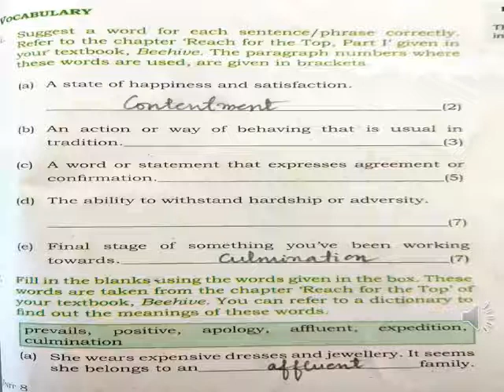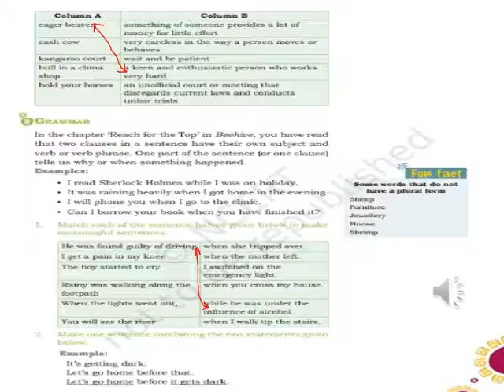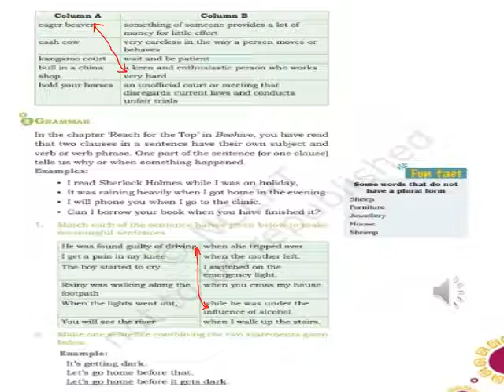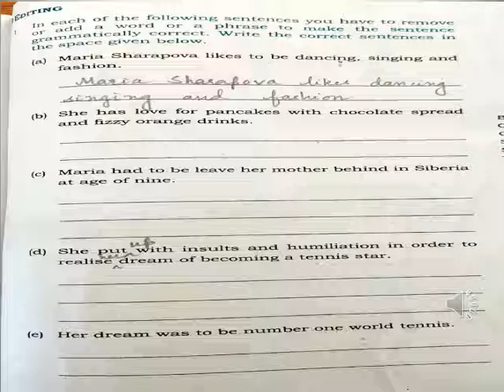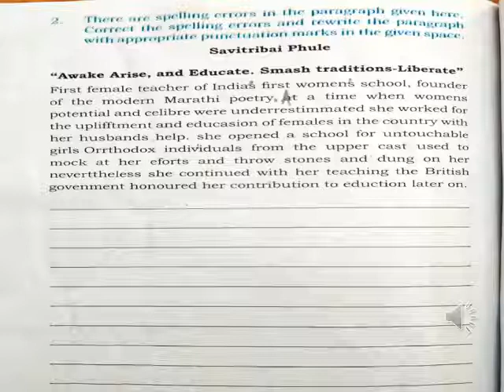STD IX English W & E I –Unit 8 II